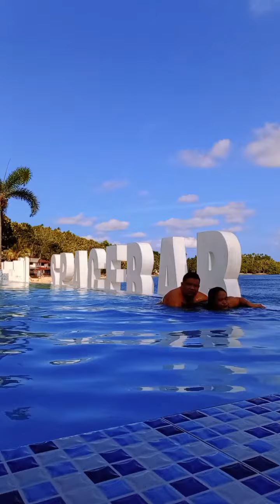Spacebar Resort Cagwait Beach